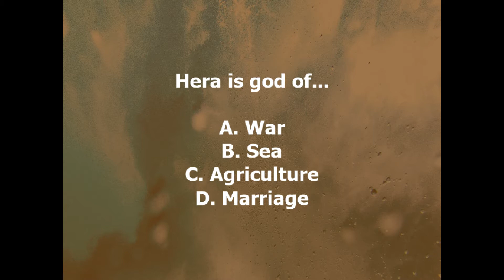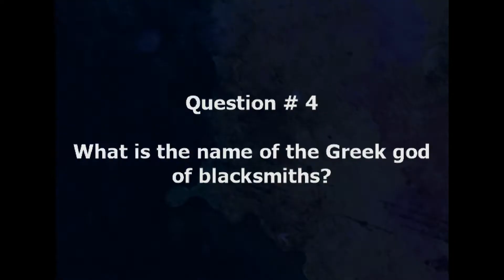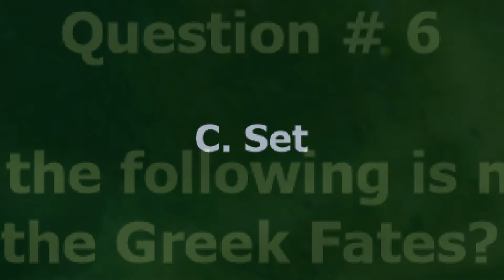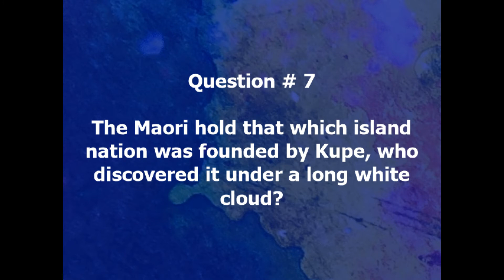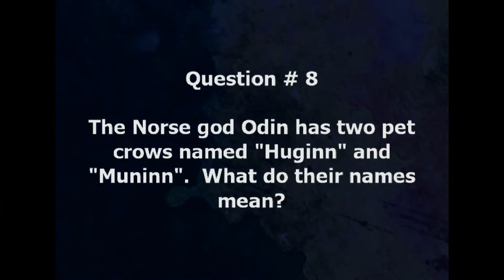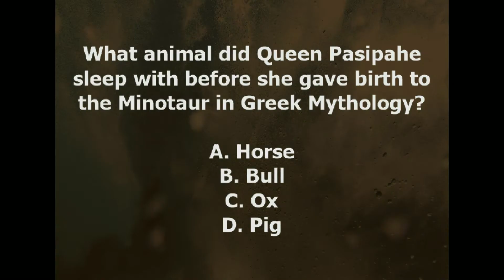Talking Trivia - Mythology Trivia Questions#1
This is Talk Trivia a trivia format that can be played hands free. All the questions are read to you with the multiple choice answers.
Category: Mythology
Time is given to answer and then the answer is read to you.

This would perfect for road trips.  Please comment on other great uses for this type of format.